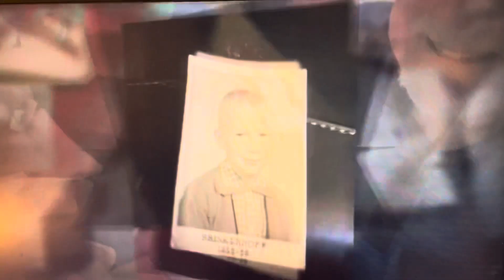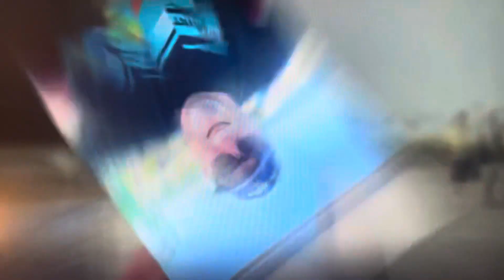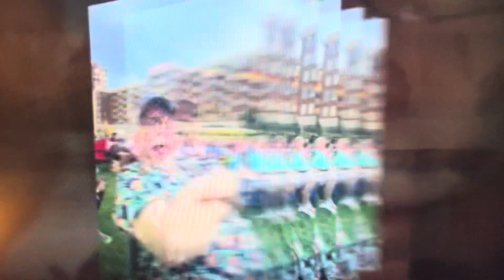Frank Poling 75th